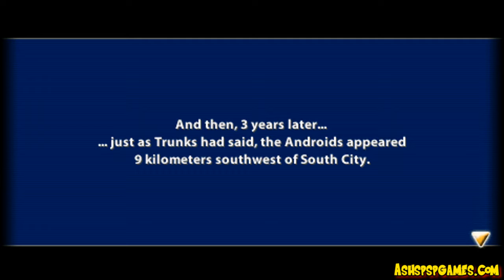DBZTTT - PSP - #16-1. Warriors Assemble - Stand Against The Androids, Defeat Android #19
In high definition, played on the default difficulty settings. MY FIRST TIME PLAYING THROUGH THIS GAME. This wasn't uploaded to show off my skills, to prove I am the best player and can do a bunch of combos and different moves, or anything else you little kids like to cry and bitch about.